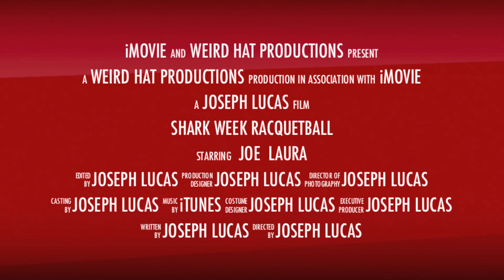Shark week racquetball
Sharks vs Lobsters. OMG the carnage